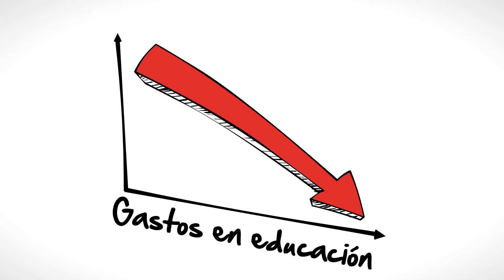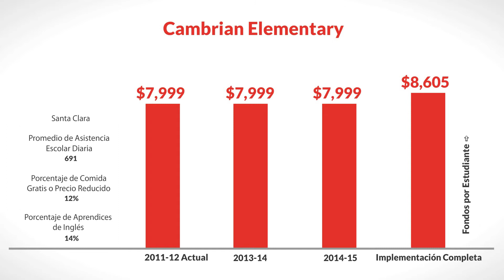LCFF for Cambrian Elementary